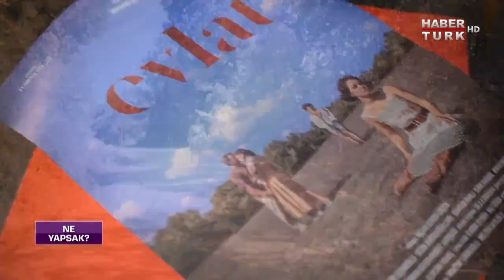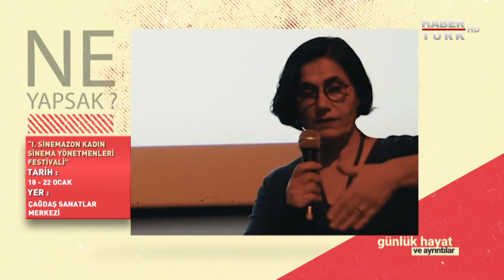Onur Saylak, Şükran Ovalı, Sezin Akbaşoğulları, Cem Yiğit Üzümoğlu | Ne Yapsak - 9 Ocak 2020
“Evlat” oyunu oyuncuları Ne Yapsak’ta! Fransız yazar Florian Zeller’ın yazdığı, Hira Tekindor’un çevirdiği ve İbrahim Çiçek'in yönettiği tiyatro oyununun oyuncuları Onur Saylak, Şükran Ovalı, Sezin Akbaşoğulları ve Cem Yiğit Üzümoğlu Aysun Öz’ün sorularını yanıtlıyor.

Programın ikinci bölümünde ise Ara Güler Müzesi’ndeki “Oyuklar ve Höyükler: Göbeklitepe’ye Bir Bakış” sergisini sanatçı Sinem Dişli anlatıyor.